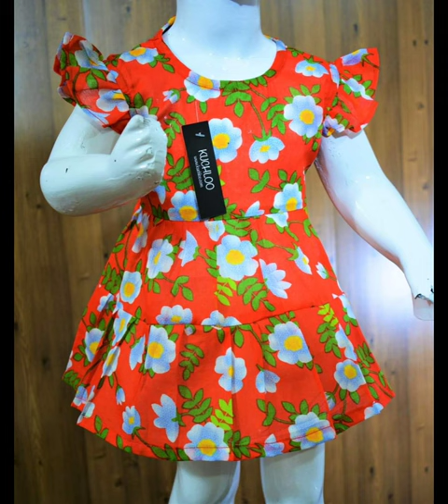New lawn Baby Frock design 2023 - 2023 frock design for summer - latest baby frock 2023 for summer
2023 summer Baby Frock design - new frock design for baby girl- latest baby frock 2023 for summer
Frock Design for baby girl 2023
Latest BABY FROCK design 2023 For girls

Pack of 4 Cotton Frock With Hair Bands Random ( 3 Months to 3 Years )

Best baby frock design 2023
New BABY FROCK DESIGN - baby dress designs 2023 - latest baby frocks design 2023- frock design 2023
BABY FROCK DESIGN 2023 - baby dress designs 2023 - latest baby frocks design 2023- frock design 2023